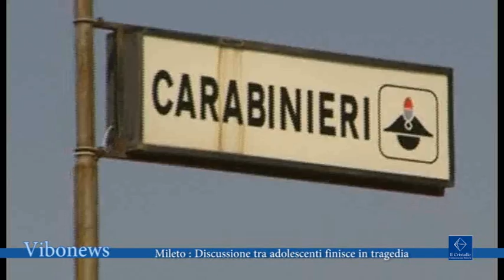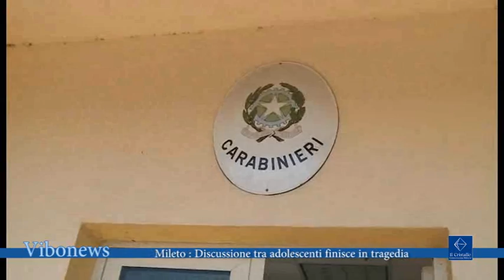Mileto Discussione tra adolescenti finisce in tragedia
Una lite tra due adolescenti è finita in tragedia. A Mileto un quindicenne spara ad un suo amico dopo un contrasto e poi si costituisce ai carabinieri

servizi di Patrizia Venturino e Maurizio Bonanno